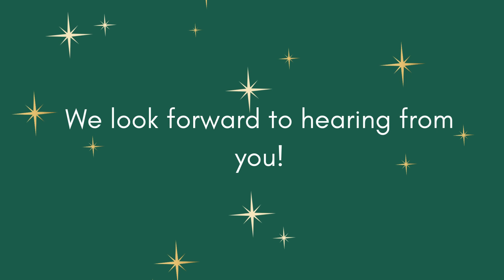Cultural Exchange: Christmas traditions | Colegio Arturo Soria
Green, White and Red Illustrative Group Work Christmas School Presentation